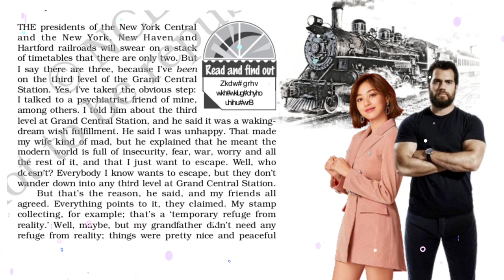Third Level Summary | Class 12 English Summary | Board Exam | R Study Adda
Third Lavel Summary | Class 12 English |  Board Exam | R Study Adda | Flamingo
R study Adda Solution

2. Class 12th Question answer:-

3.Class 11th Hindi Question answer